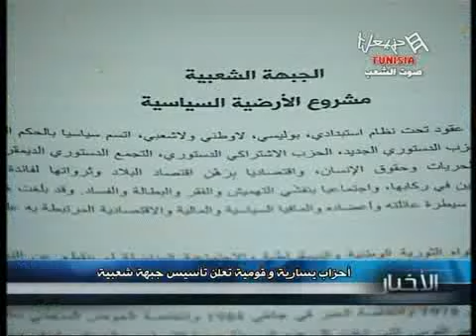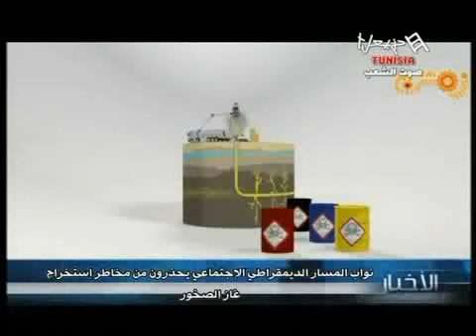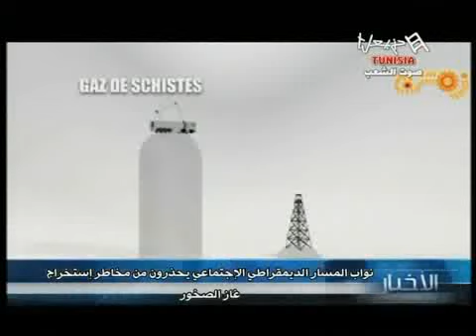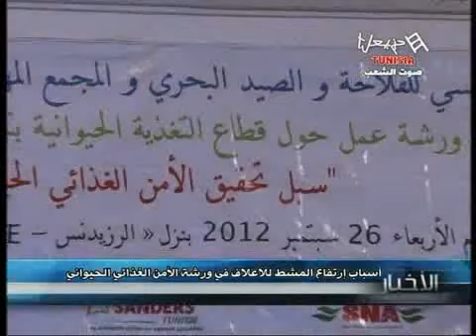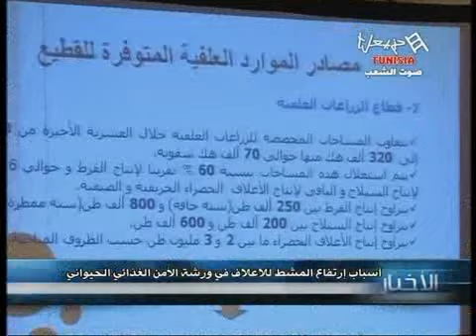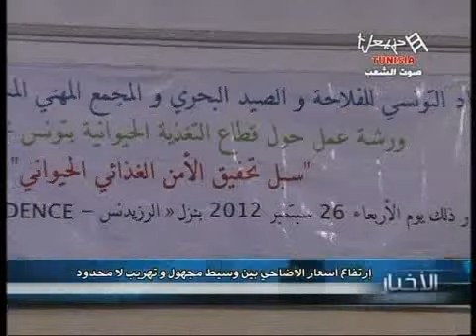News HTV Du Mercredi 26/09/2012